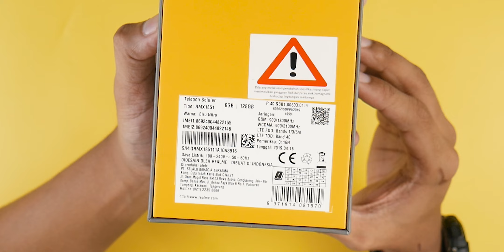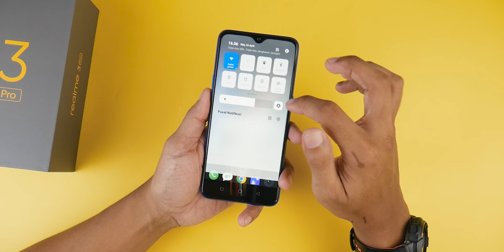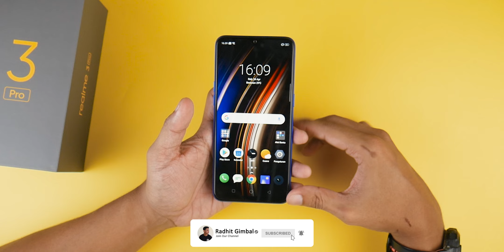Realme 3 Pro - 3 Jutaan, Snapdragon 710 & VOOC Charging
3 Jutaan, Dapet Snapdragon 710 - Unboxing Realme 3 Pro
Nonton Video ini Sampai Selesai ya :)

Peralatanku Untuk Bikin Video
- Lumix G7
- Soft Box
- Tripod Excell